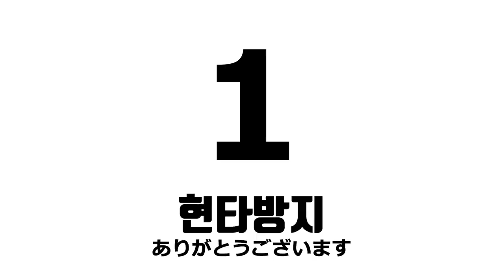ENG)[몰카] 일본인 여자친구에게 ‘오글거리는 영화 속 츤데레’를 했더니 반응이ㅋㅋㅋㅋㅋ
츤데레 영상 재미있게 봐주셔서 감사합니다!
손발과 폐를 항상 주의하시며 보세요!!